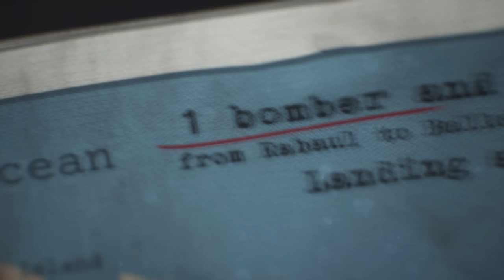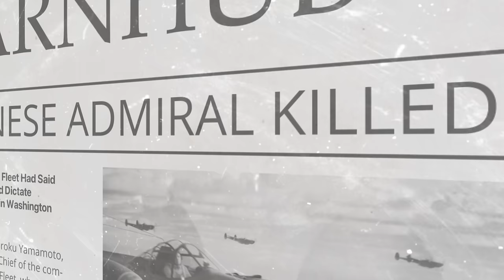When America Took Revenge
and explore the best military game with 30 million people!

It’s April 18th, 1943 and a squadron of P-38s races low over the waves of the Pacific, off the coast of Bougainville Island, modern day Papua New Guinea.
In the formation 1st Lieutenant Rex Barber and the rest of his flight are on a hunt for the highest profile target of their careers, Admiral Isoroku Yamamoto.  A revenge attack for Pearl Harbor, Operation Vengeance was designed to take out one of Japan's top military commanders. This operation was possible due to decrypted Japanese communications, which revealed Yamamoto's exact itinerary. The successful execution of Operation Vengeance was designed to significantly impact Japanese naval strategy and morale due to the loss of their high-profile, talented and popular military leader.

00:00 Rex Barber and The Attack Squad
00:55 The Plan of Operation Vengeance
01:09 Yamamoto is Spotted
02:10 Warpath
03:14 The Attack Starts
5:05 Pick a Betty Bomber and Attack !
06:33 The Zeros Attack
08:05 The Last Betty Bomber
10:20 Matome Ugaki’s Fate